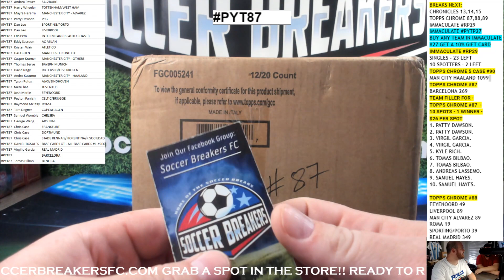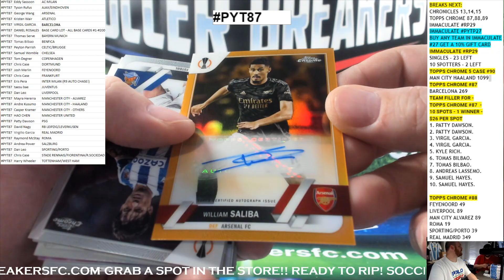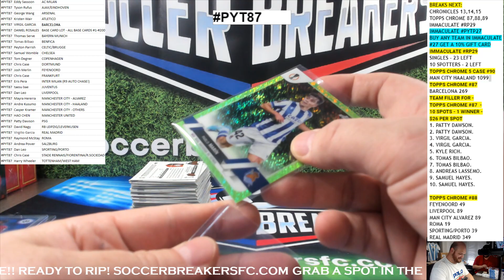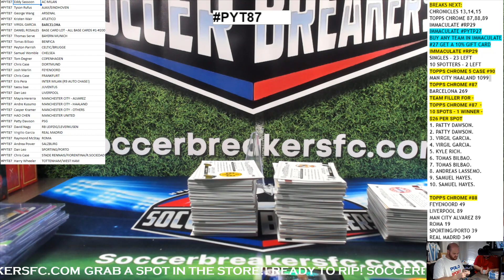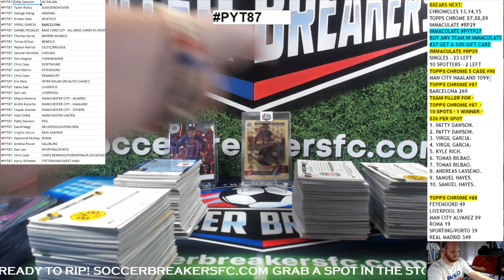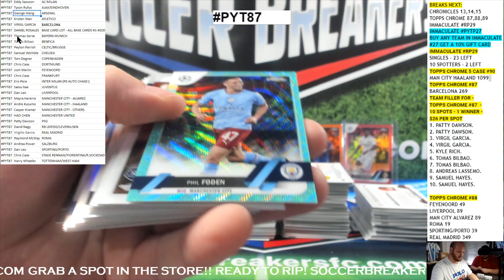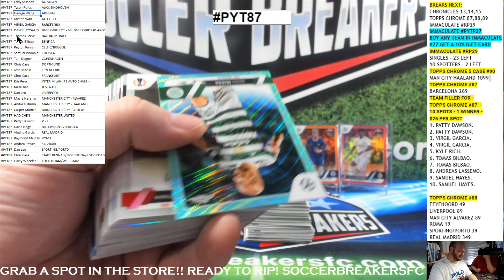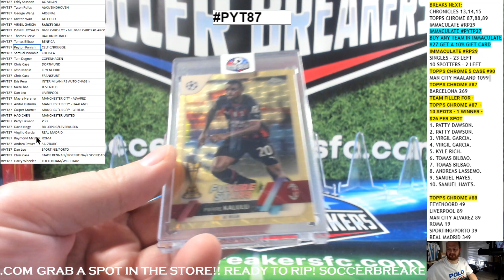2022-23 Topps UEFA Chrome Club Competitions Soccer 12 Hobby Box Case Break PYT87 SOCCER BREAKERS FC